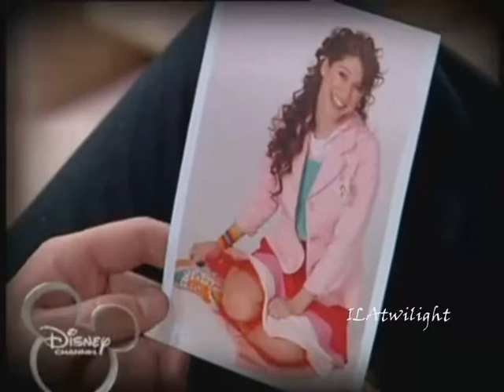Flor y Max - Cosas que odio de vos